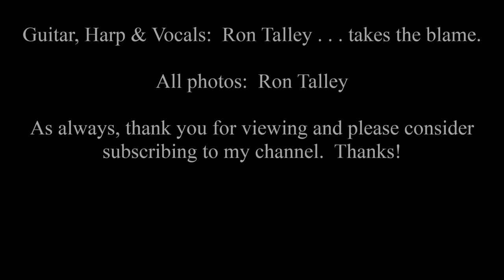"Take The Star Out Of The Window" written by Mr. Prine (arr. Ron Talley)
I remembered this song one morning.  I was dreaming of it actually.  About a fella who went to Nam and came back scarred as most of those vets did I guess.  Great song.

So, naturally, once I had some coffee I recorded it and made a vid of it.

Ron Talley